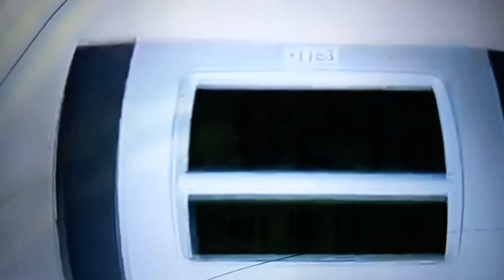YTP: Yad Lla Assyla "Collab entry" Speed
Big sexy pianist nigga nigga